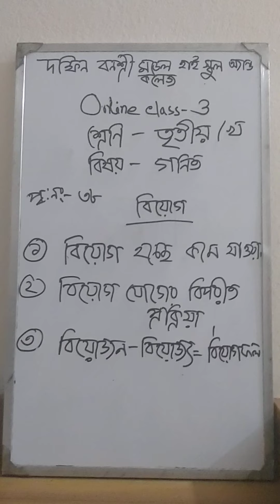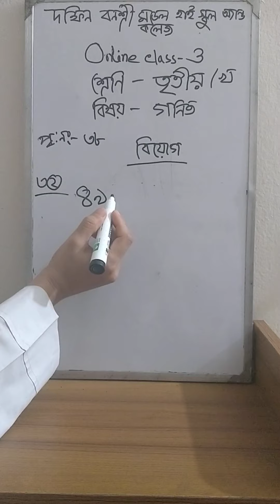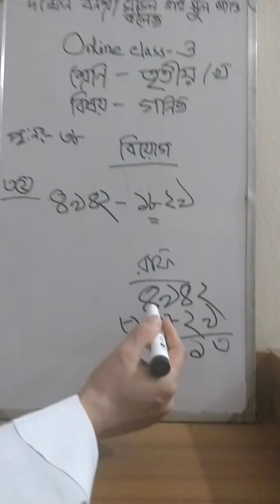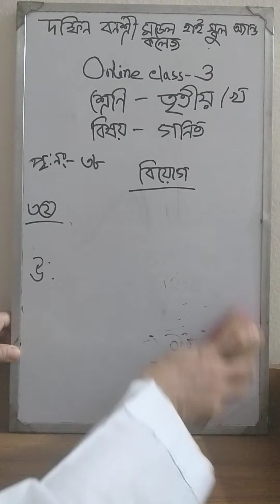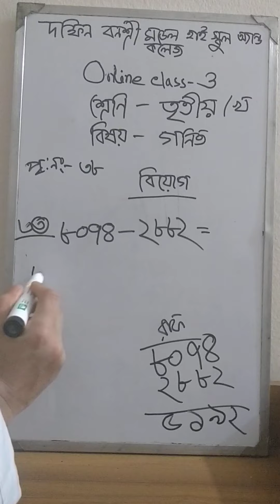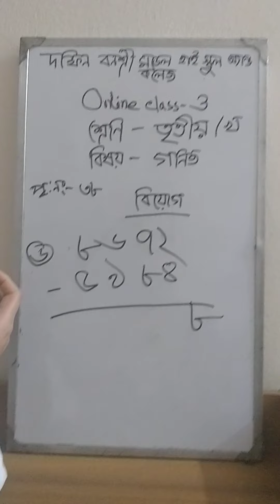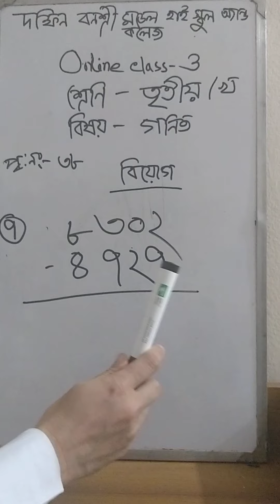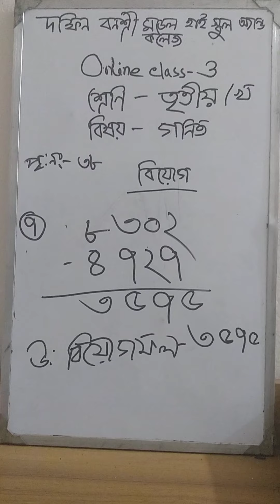July 29, 2020